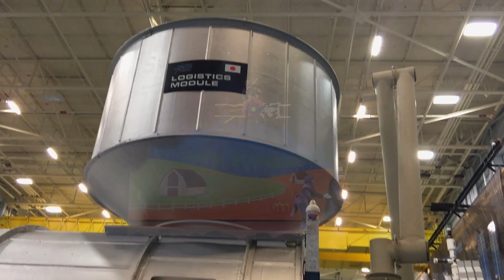Show "Flight: Dare to Dream" en el crucero Symphony of the Seas